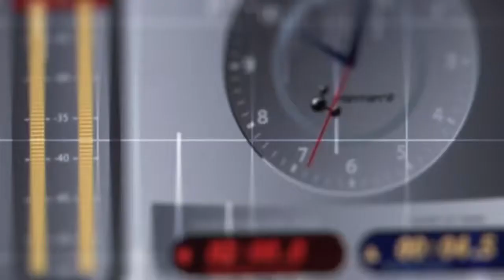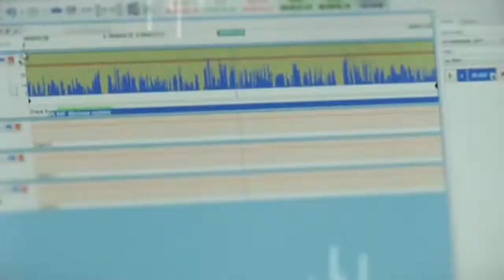د سيمې مهمې پېښې - چهارشنبه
ازادي راډیو له اریانا ټلویزيوني شبکې سره په همکارۍ له دوشنبې تر جمعې سیمه يیز خبرونه په ټلویزيوني بڼه خپروي. دا خبرونه د اریانا ټلویزيون د ماښام د ۶ او د شپې د اتو بجو په خبري سرويسونو کې کتلی شئ. سلطان محمد سرور ننني خبرونه وړاندې کوي.